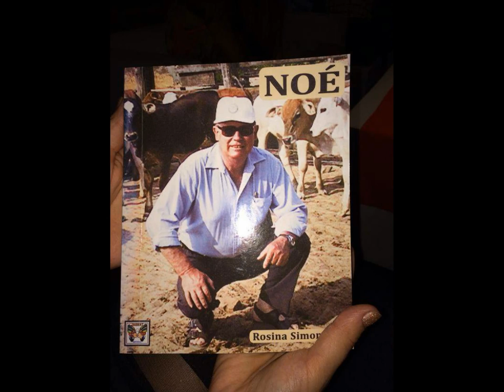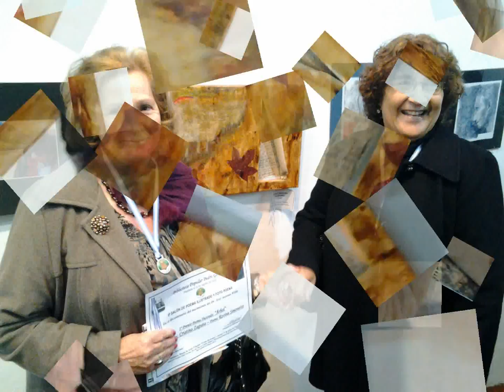PREMIOS BIBLIOTECA PEDRO GOYENA 2014, ROSINA SIMONETTO